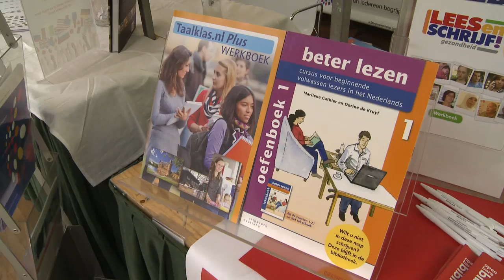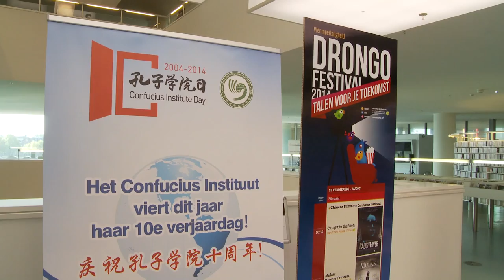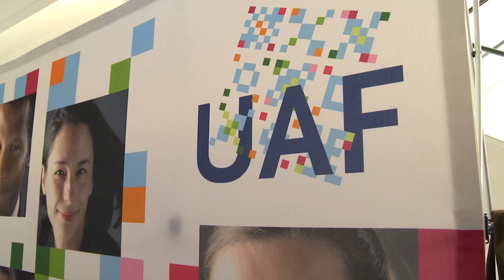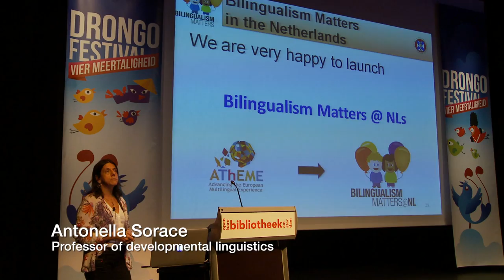DRONGO festival 27 september 2014 reportage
Zaterdag 27 september 2014 - OBA Centrale Bibliotheek
DRONGO festival
Talen voor je toekomst

Met o.a.: Adriaan van Dis, Kirby van de Merwe en Pieter Muysken, Antonella Sorace, Job Cohen, Mardjan Seighali, Abdelkader Benali, Anuar, Akwasi, Van Dale Gouden Talenknobbel.

Op zaterdag 27 september 2014 vierde het DRONGO festival meertaligheid in de OBA Centrale Bibliotheek   Amsterdam. De derde editie stond in het teken van ‘Talen voor je toekomst’ en bood voor elk wat wils. Van een spoedcursus Chinees en interactieve LABS tot taaltheater en de mooiste verhalen: in het hele gebouw konden taalliefhebbers hun hart ophalen. Met prikkelende discussies, ontdek wat meertaligheid doet met je brein en natuurlijk, leer een nieuwe taal.

DRONGO Festival is een initiatief van De Taalstudio.
Founding Partners: Nederlandse Taalunie, OBA, Provincie Friesland, Confucius Instituut Leiden, Gemeente Amsterdam, TVcN
Partners: Europees Parlement, Europese Commissie, Koninklijke Kentalis, Stemmen van Afrika, QRA, UNESCO, Van Dale Uitgevers, ZAM Magazine
Met dank aan: Onze Taal, binoq atana, Rock & Ronnie, Fullreason, Stichting Terra, Crisfield Educational Consulting, Bilingualism Matters, AThEME, Stichting TalenTalenT, Science Center NEMO, Internationaal Danstheater